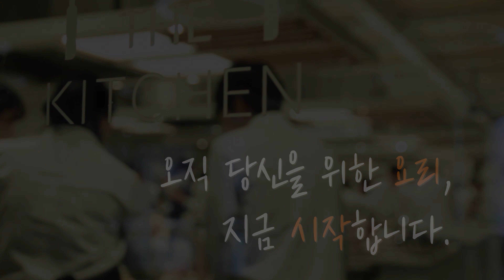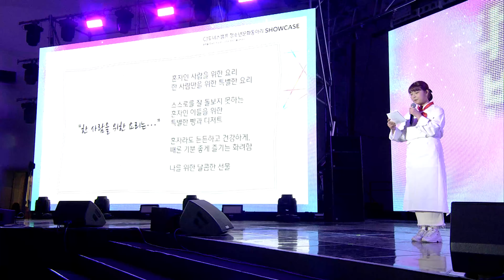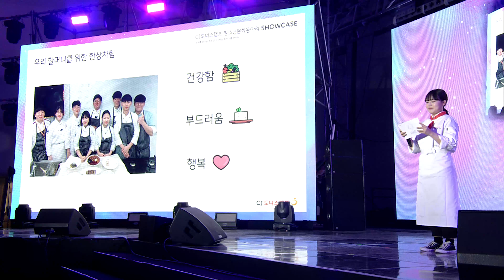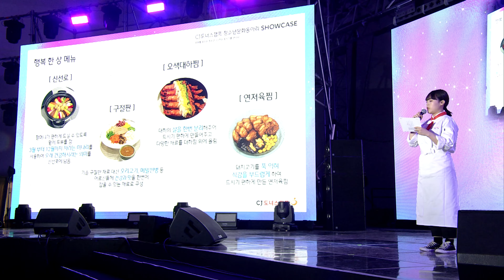요리부문 풀버전ㅣ2019 청소년 문화동아리 쇼케이스 실황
2019 CJ도너스캠프 청소년 문화동아리 쇼케이스 실황
요리부문 풀버전 / 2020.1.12 동대문디자인플라자 DDP 알림2관

0:03:09 제과제빵연구반 For Me
0:07:20 날아올라 소녀였던 그녀에게
0:12:00 쁘띠갸또 해를 품은 달
0:15:53 에이징 행복 한 상
0:20:31 아리아리 청춘, 꽃 길만 걸어요
0:26:50 마스터멘토 총괄셰프 김병필님 총평